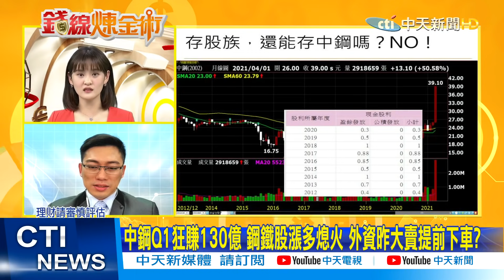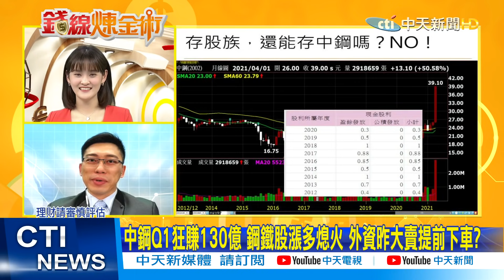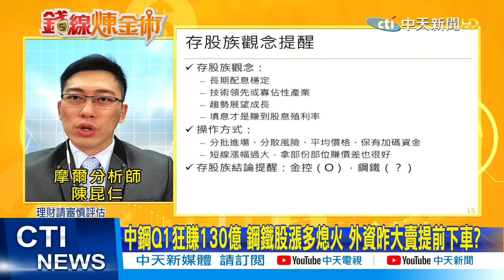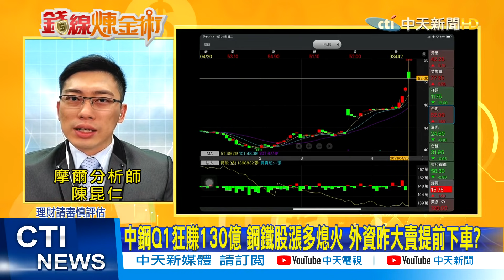【錢線煉金術】"中鋼39元"存股不誘人?! 存股選"金控"兼"賺價差" @中天財經頻道CtiFinance 精華版